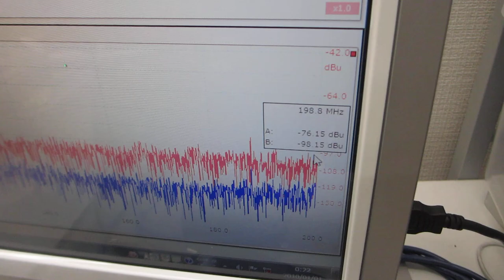オリジナル超音波プローブを利用した超音波の発振制御実験（超音波システム研究所）